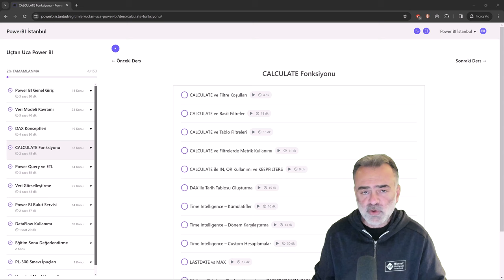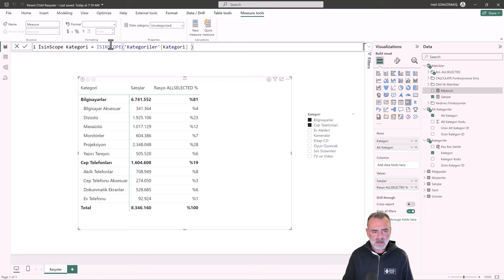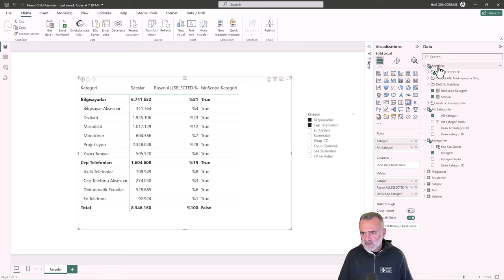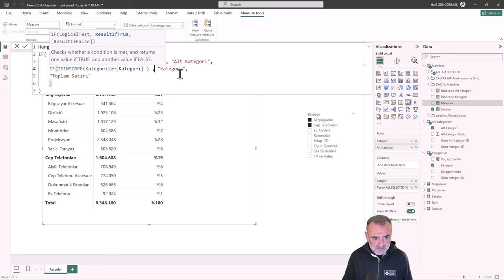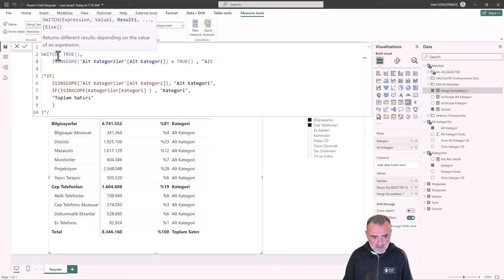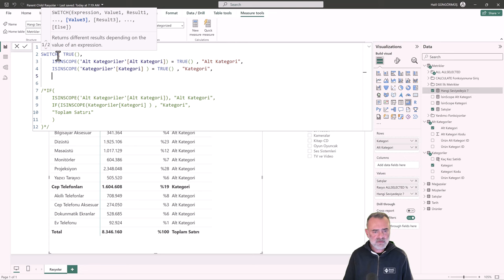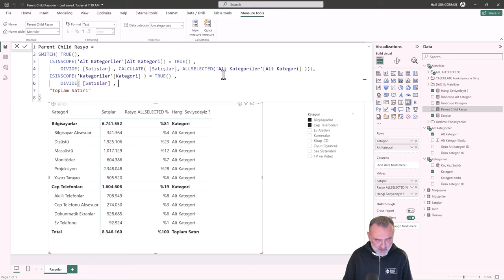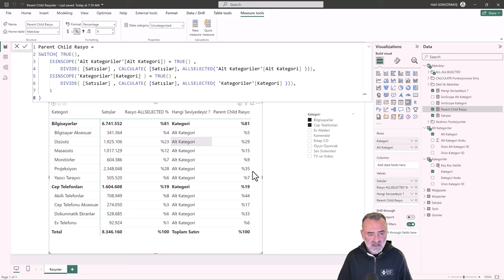Power BI Eğitimi - Parent Child Rasyo Hesaplamaları